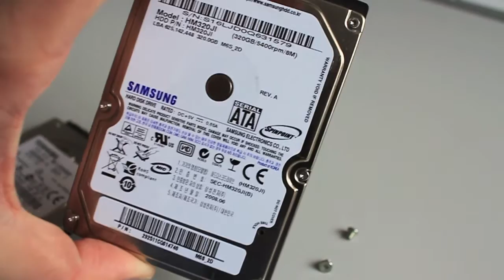How To: PlayStation 3 Slim Hard Drive Upgrade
How to upgrade or Change the Playstation 3 Slim hard drive.
Requires:
Philips screw driver
2.5" Hard Drive "the new hard drive"
PlayStation 3

First Boot.
You will receive an error message, but don't panic, this is a good sign.
1. Download the latest firmware from Sony for the PS3
2. Have a USB Flash Drive or USB Hard Drive Formatted is FAT32 "it has to be Fat32 to work"
3. Create a Folder on the Drive called PS3 in caps as Shown
4. Inside the PS3 Folder create an UPDATE folder
5. Copy the firmware to the UPDATE Folder
6. Insert the USB Drive into the PlayStation, turn it on
7. Press SELECT and START Buttons on PS3 Controller
8. Follow the on screen instructions